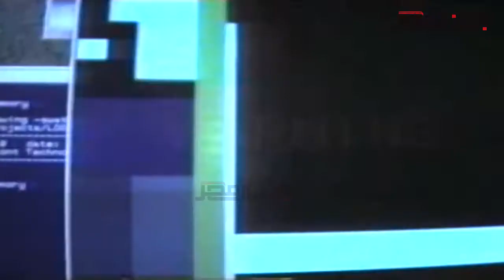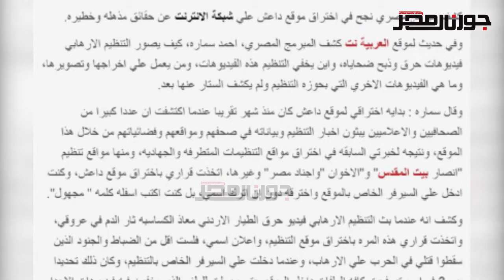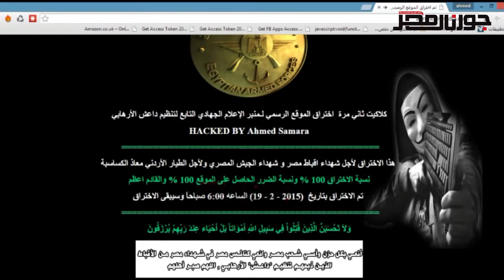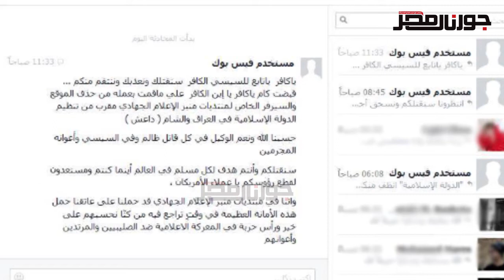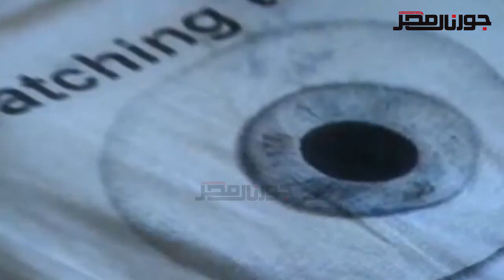"هاكر" .. كلمة تشعرك بالخطر .. كيف تتجنب مخاطرها ..!!؟